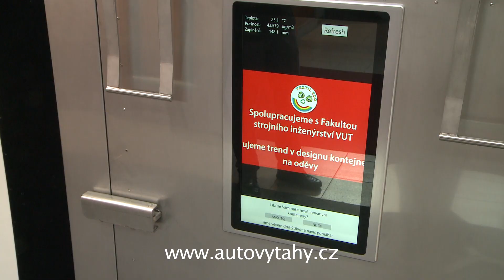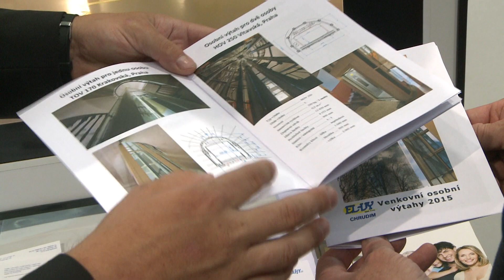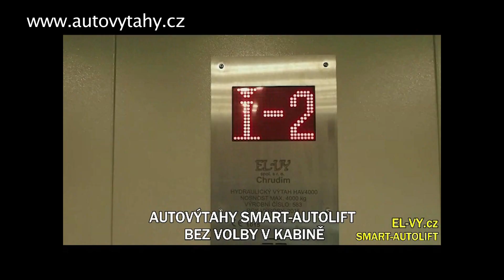EL-VY spol. s r.o. – URBIS Smart City Fair 2019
Mezinárodní veletrh URBIS Smart City Fair přivedl na brněnské výstaviště tisíce odborníků na chytrá města z mnoha světových metropolí. Na konferencích vystoupilo přes 160 špičkových odborníků. Tento interaktivní veletrh se stal unikátní přehlídkou nabídky těch nejlepších produktů a řešení, které je možné v chytrých městech využít.
Na takovém veletrhu proto nemohli chybět ti, kteří mají pro obyvatele měst a obcí skvělá řešení. Právě mezi tyto firmy patří společnost EL-VY. Její stánek jsme mohli najít na hlavní třídě pavilonu G1.
EL-VY je rodinná firma založená třemi kolegy - inženýrem Jaroslavem Holcem, inženýrem Josefem Kudlou a Kalem Tušicem, již v roce 1993. Navazuje na úspěšnou historii strojíren Wiesner a Transporta Chrudim.
Firmu vede Ing. Jan Holec, který je synem zakladatele a společnost pod jeho vedením dosahuje skvělých výsledků.
Firma se zabývá kompletními návrhy a montáží osobních i nákladních výtahů a podobných zařízení. Její specialitou jsou výtahy s individuálním řešením, například ve starších domech či na jiných komplikovaných místech, jakými může být přehradní hráz či svah s různým sklonem.
Na veletrh zařízení pro chytrá města přivezla společnost EL-VY opravdu chytré řešení problematiky parkování pomocí chytrých autovýtahů nebo levnějších autoplošin. Výtahy EL-VY je možné vyrobit do různých velikostí šachet a umožňují bezproblémové parkování ve vícepodlažních garážích i méně zručným řidičům.
Tyto autovýtahy se vyznačují jednoduchou intuitivní obsluhou. Po naprogramování výtah sám dle rozpoznané poznávací značky či jiného kódu zaveze auto do správného patra, kde je jeho vyhrazené stání či volné místo.
Složité manévrování s autem v menších garážích usnadní bezkontaktní autotočny EL-VY.
Oslovte firmu EL-VY a její odborníci vymyslí řešení vhodné pro vaše parkování. Vyprojektují varianty, vyrobí všechny součásti, provedou montáž a uvedou autovýtah či autoplošinu do trvalého provozu.
Součástí dodávky může být i světelná signalizace a řada dalších doplňků.
Řešení parkování autovýtahy či autoplošinami společnosti EL-VY je vhodné pro menší i větší garáže s několika nebo i desítkami vozů. Samozřejmostí komplexní dodávky je pravidelný a rychlý servis.

Rozhovor: Jan Holec - jednatel, EL-VY spol. s r.o.

URBIS Smart City Fair 5. – 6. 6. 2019
Veletrh chytrých řešení pro města a obce